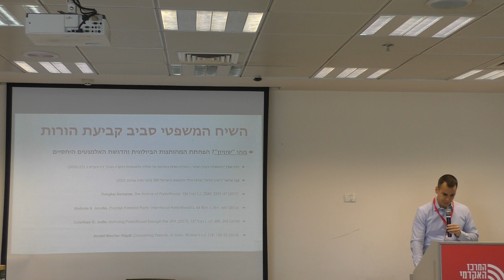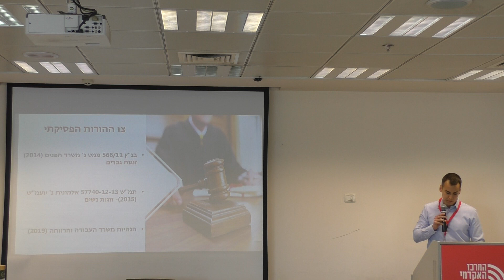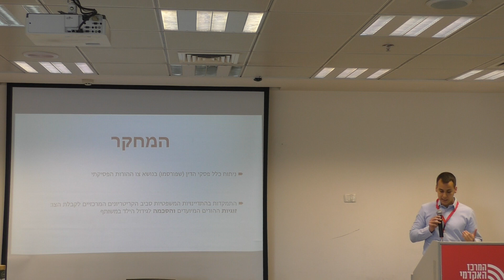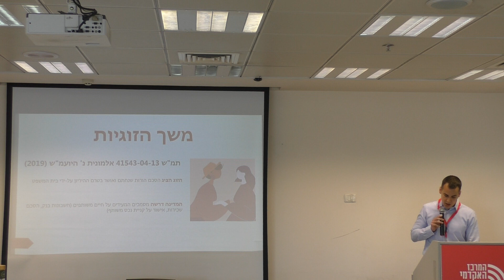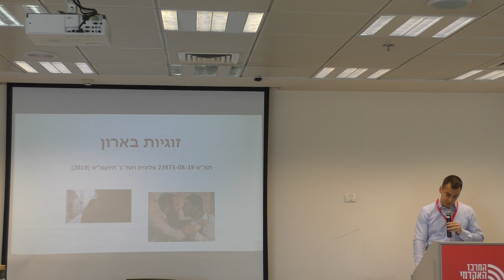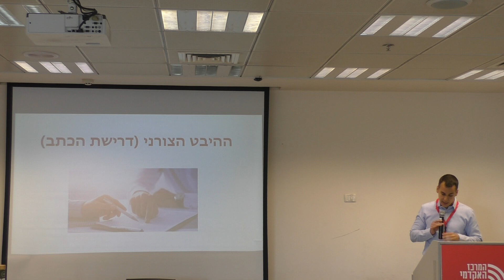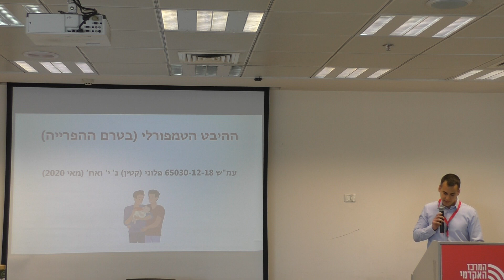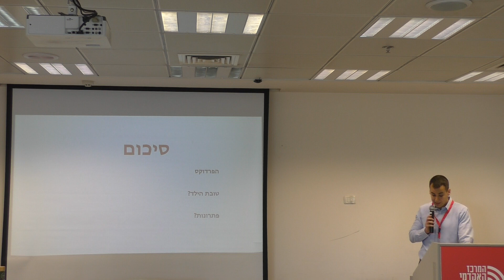עו“ד נוי נעמן I משפט ציבורי בעידן של קיטוב פוליטי I הכנס השנתי השביעי של icon-s ישראל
עו“ד נוי נעמן I אוניברסיטת טורונטו
הפרדוקס של שוויון בקביעת ההורות
מושב בנושא: הורות (להט“בית) על פרשת דרכים
כנס בנושא: משפט ציבורי בעידן של קיטוב פוליטי
הכנס השנתי השביעי של icon-s ישראל
הסניף הישראלי של הארגון העולמי למשפט ציבורי icon-s.
הפקולטה למשפטים I המרכז האקדמי למשפט ולעסקים רמת גן
נבו הוצאה לאור בע"מ